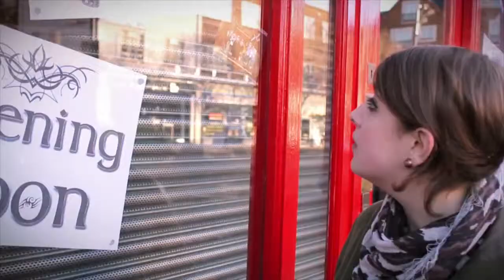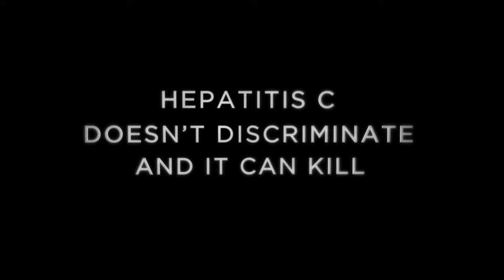Short Film by Steel Mill Pictures: Six Degrees.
Short Film starring Sam Spruell, Georgia Groome, Laura Aikman and Daniel Garcia.